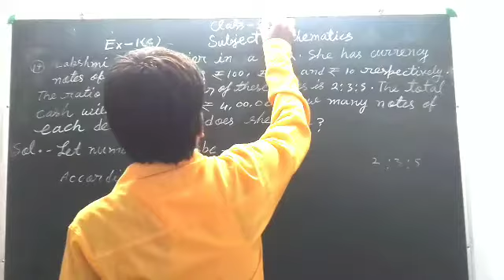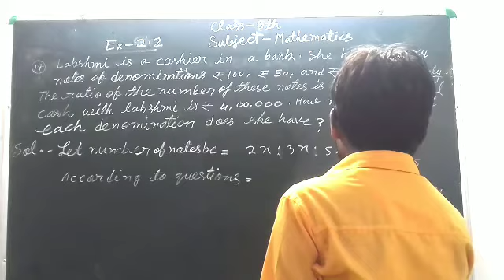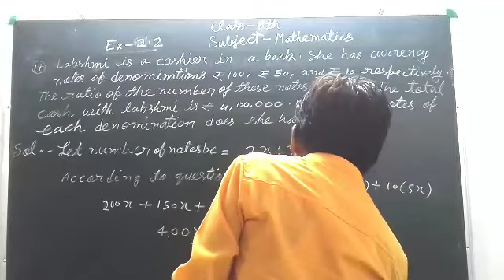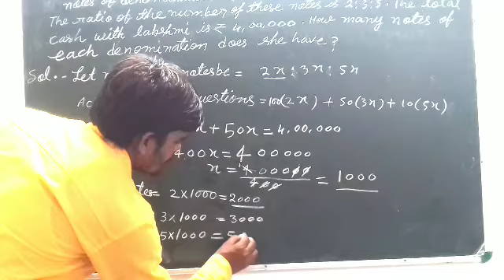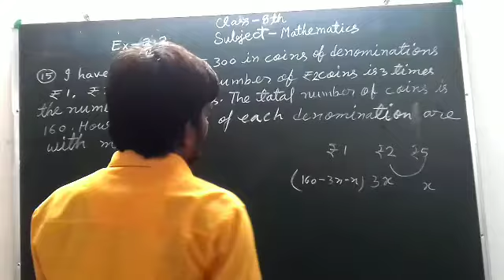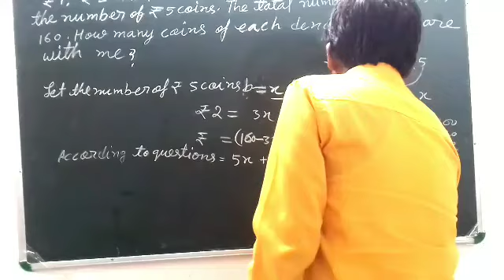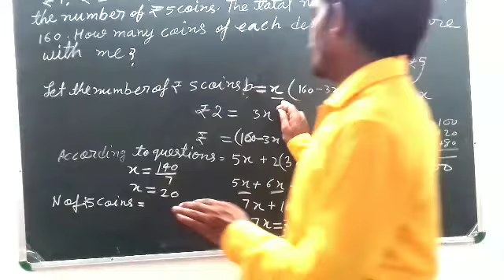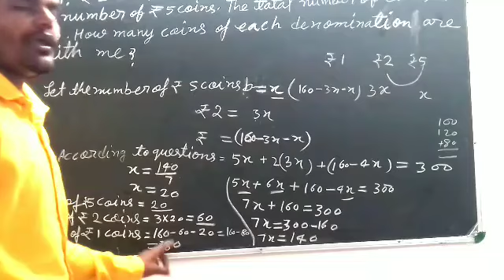Class-8 Sub-Mathematics Exercise-2.2